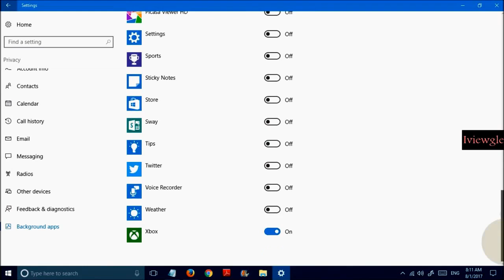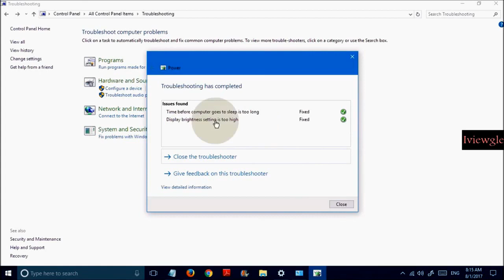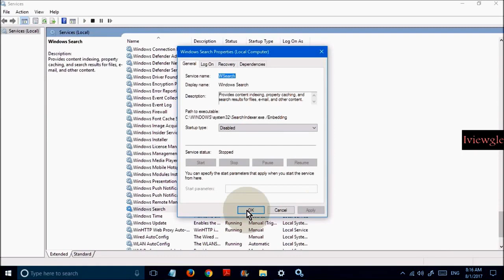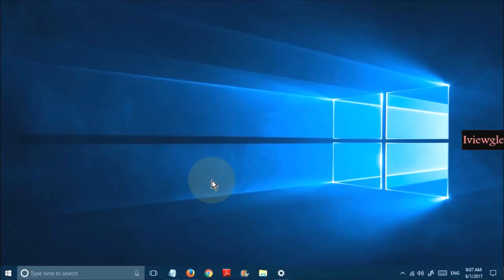Battery Draining very Fast Windows 10 | 7 ways to Fix battery issue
Alot of us face the problem of battery draining fast and there is no solution we can find, but I'm here with 7 ways you can fix this battery problem.